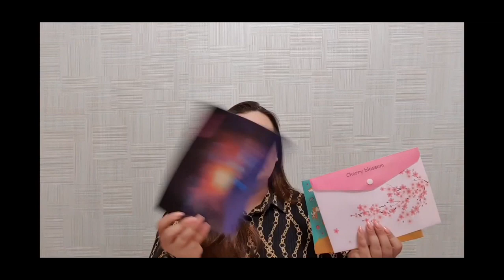Центр Маргариты Любимовой Партнер Пенсионного фонда СПб и Лен обл Вручение подарков участникам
Центр Маргариты Любимовой стал Партнером мероприятия, организованным "Пенсионным фондом Всеволожского района" Ленинградской области города Санкт-Петербурга. В рамках благотворительного проекта "Счастливая мама в декрете" мы подготовили подарки  для мамочек, которым вручили сертификат на  Материнский семейный капитал за рождение второго ребенка в семье.

Благодарности:
Рюкзачок -Благотворительные товары Фонда Amway "В ответе за будущее"
Любовь Беляева и проект "Счастливая Мама" за сертификаты  "Здоровье и красота"
Юлия Гроза-журнал "История Успеха"
Магазин "Маленькие радости" за шейные платочки для мамочек

1) Как раскрыть свой женский магнетизм и привлекательность.
2) Притяжение изобилия. Психология успешного роста

Наполнение рюкзачка:
Детский рюкзачок
Влажные салфетки
Детский шампунь
Детская зубная паста
Детская зубная щетка
Пазлы для детей от 3-х лет
Медвежонок Барни
Воздушный шарик
Шейный платок для мамы
Сертификаты:
На обучение в Центре Маргариты Любимовой
Скрининг здоровья
Дигностика кожи лица+ультразвуковая чистка+уход
Мастер-класс для детей "Юный повар"

Вот такой наборчик у нас получился